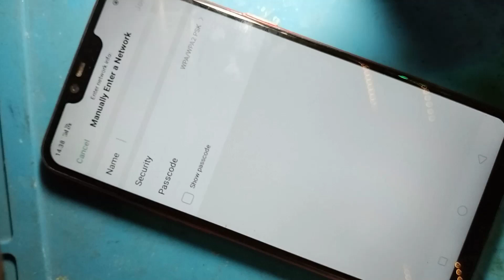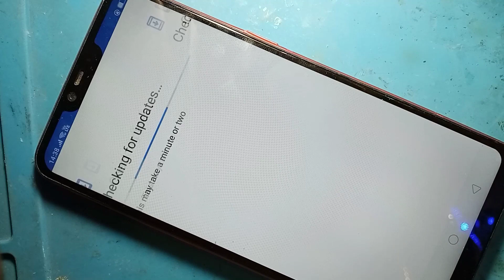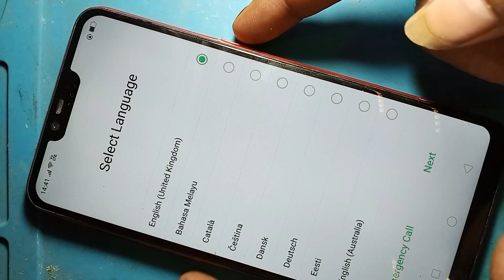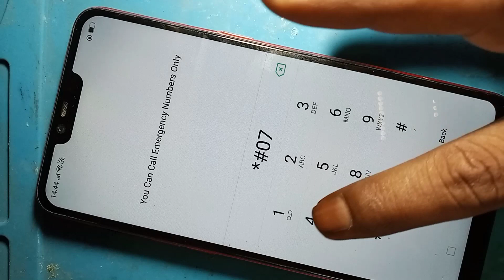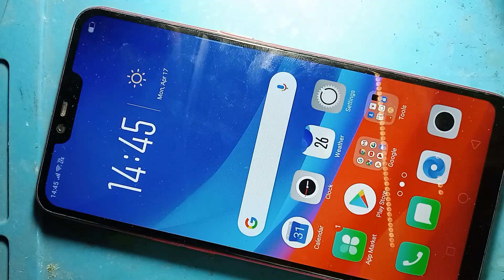How To Frp Bypass Oppo A5s !! oppo a5s frp bypass!! oppo cph1809 frp bypass!!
How To Frp Bypass Oppo A5s !! oppo a5 frp bypass!! oppo cph1809 frp bypass!! oppo android 8.2.0 frp bypass without pc
oppo a5s frp unlock
oppo a5s frp remove
oppo a5s bypass frp
oppo a5s unlock frp
oppo a5s frp bypass without pc
oppo cph1809 frp bypass without
oppo a5s frp unlock without pc
oppo a5s frp unlock android 8.2.0
bypass frp without pc
unlock frp without pc
oppo a5s frp bypass Hindi
oppo a5s frp unlock Hindi
oppo a5s frp bypass 2023
oppo a5s frp unlock 2023
oppo a5s frp lock bypass
oppo a5s frp lock kaise hataye
oppo a5s frp unlock kaise kare
oppo a5s google account bypass